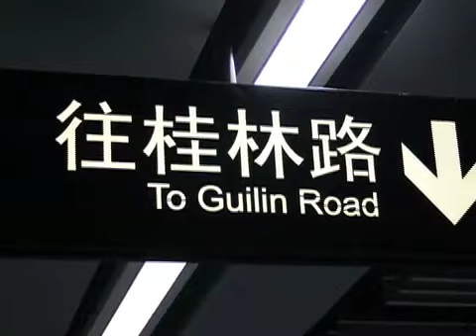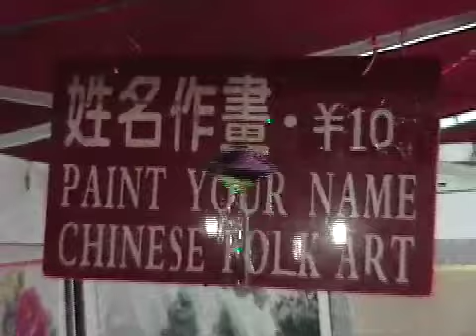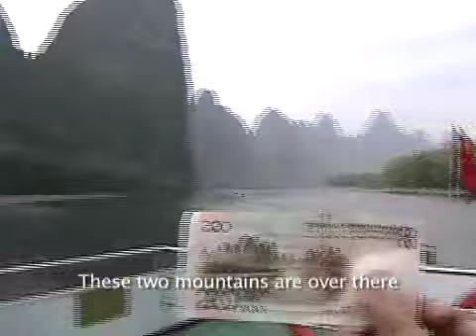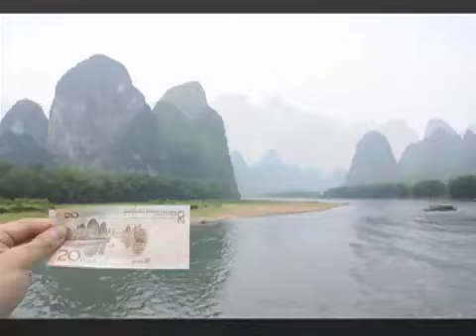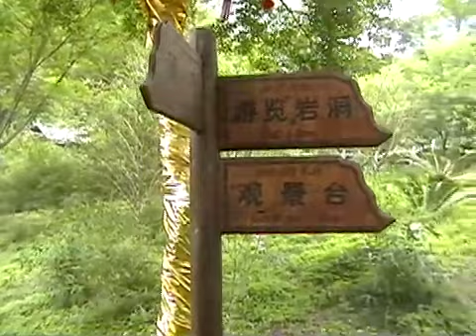Dawgytrek in China Ep. 4 - Guilin & Yangshuo 桂林和阳朔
Nelson goes to Guilin and Yangshuo! The adventure continues from his leg from Shanghai.